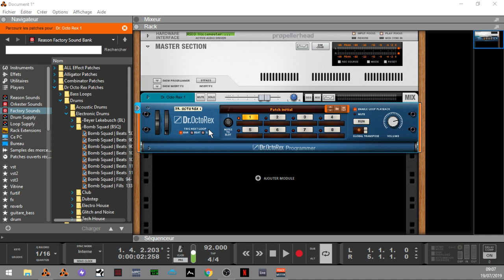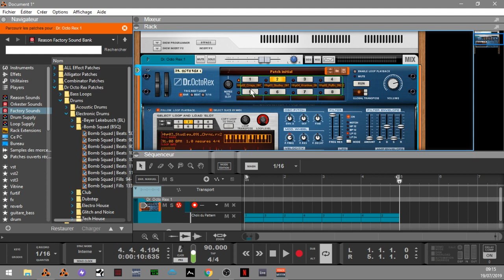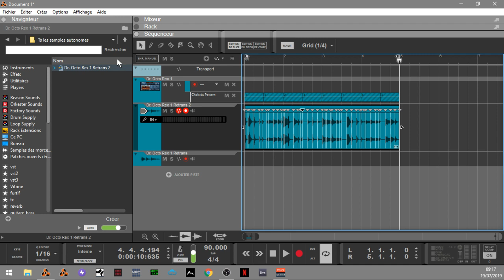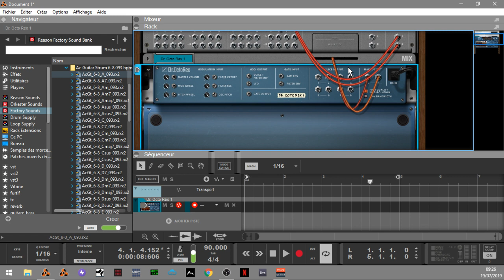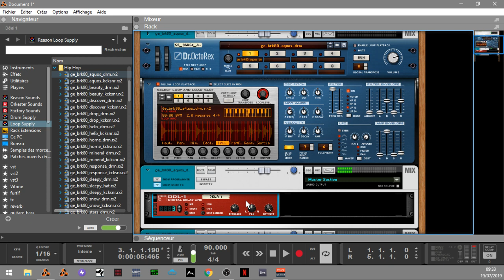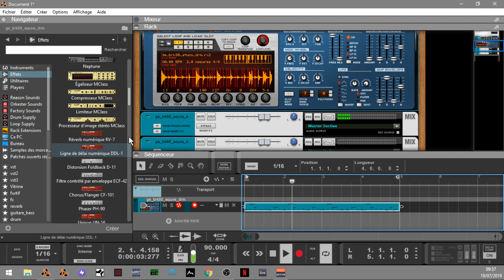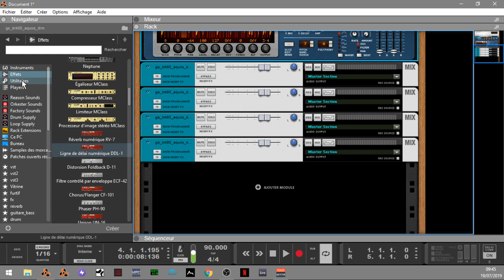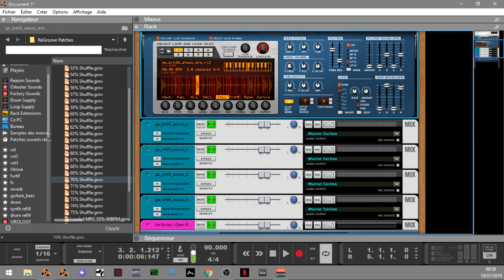COMMENT UTILISER LE DR.OCTOREX DANS REASON 10/11